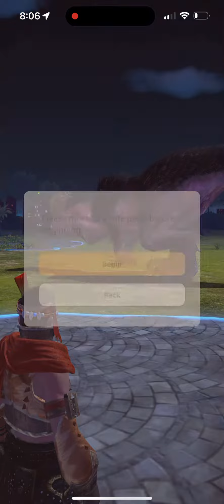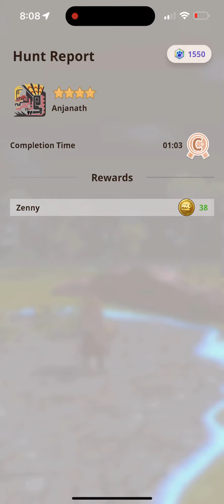MHN - 4 ★★★★ Anjanath Hunt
Hunting a 4 ★★★★ Anjanath.